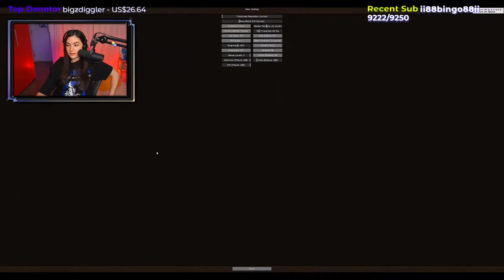sashagrey playing Minecraft for the first time